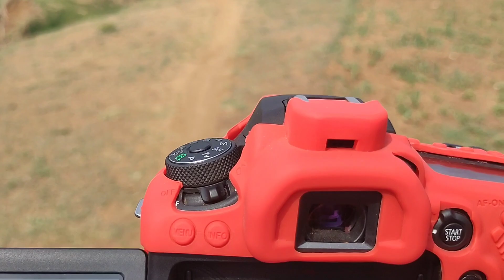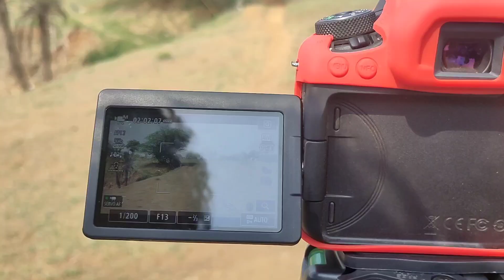RebeL 2 Short 🎞️ movie 🎬 Shooting 🎥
Adivasi Hindi new Short Movie 2021 !! full movie coming

Trailer full movie coming

Aadivasi Hindi new short movie

Gujarati Hindi new short movie

Rajasthani Hindi new short movie

Punjabi Hindi new short movie

Bihari Hindi new short movie

Marathi Hindi new short movie

South Hindi new short movie

Hindi new South movie 2021